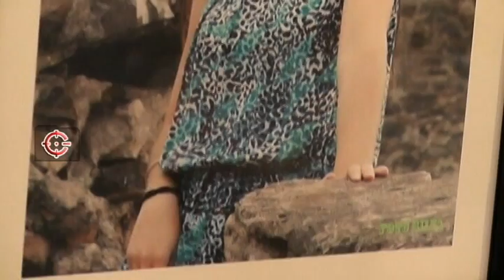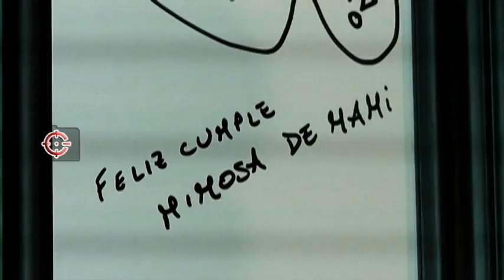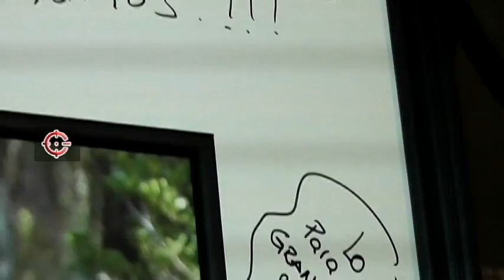Cómplicestv 2014 - 15 Años de Jimena Ribeiro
NOTA EMITIDA POR COMPLICESTV, CANAL 8, ARTIGAS - URUGUAY